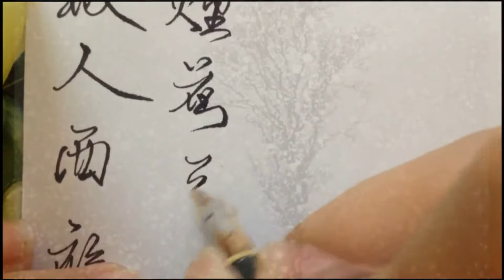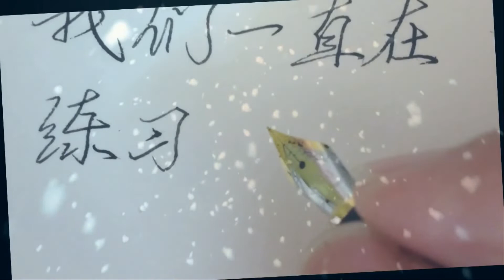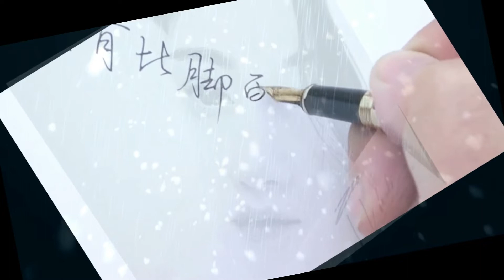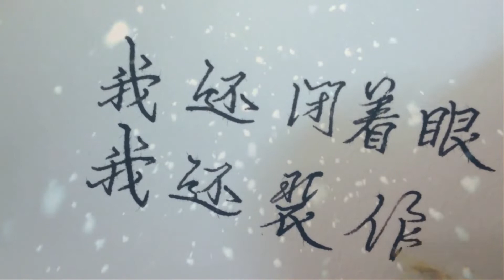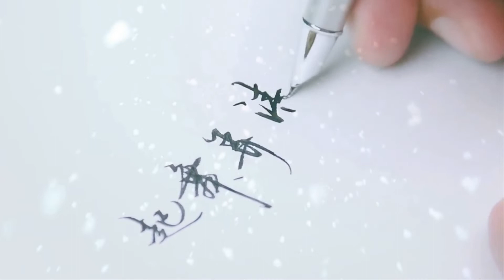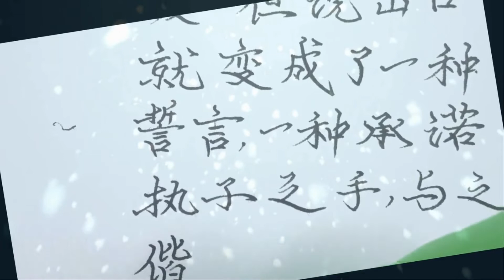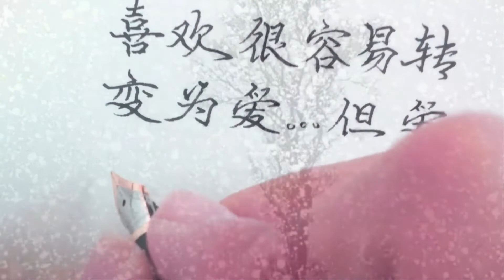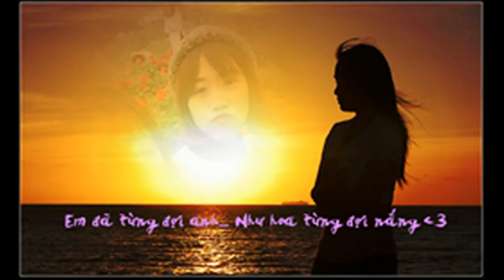Học viết chữ HánOnline ^^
Chuc toàn thể ACE CLB Hà Nội Offline Vui Vẻ ^^